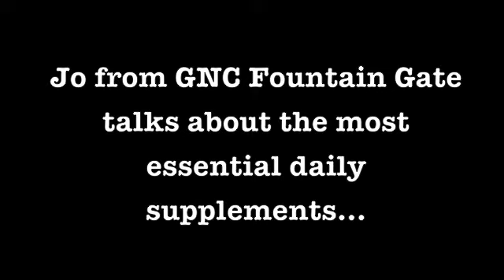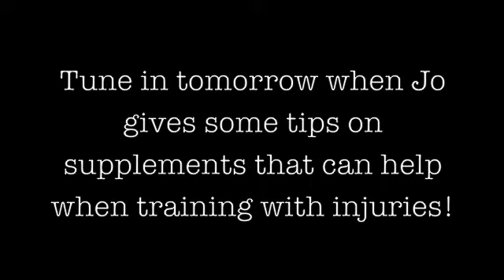GNC Daily Supplement Essentials for Women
- Jo lets us in on the essential supplements for women training hard!